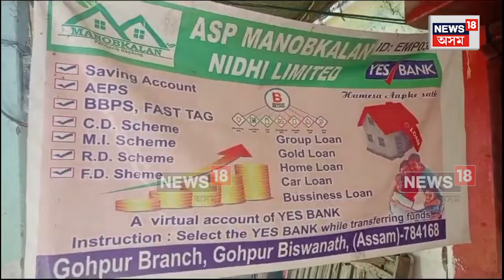Gohpur News : ঋণ দিয়াৰ নামত ভুৱা বিত্তীয় প্ৰতিষ্ঠান খুলি লাখ লাখ টকা আত্মসাৎ | N18V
Gohpur News | ঋণ দিয়াৰ নামত ভুৱা বিত্তীয় প্ৰতিষ্ঠান খুলি লাখ লাখ টকা আত্মসাৎ
* সাতগৰাকীক প্ৰেৰণ জে’ললৈ
* লাখত দহ হাজাৰকৈ ছিকিউৰিটি ধন লৈ খাটিখোৱা গ্ৰাহকক ৰামঠগন
* গহপুৰৰ হাৱাজানত এই ঘটনা